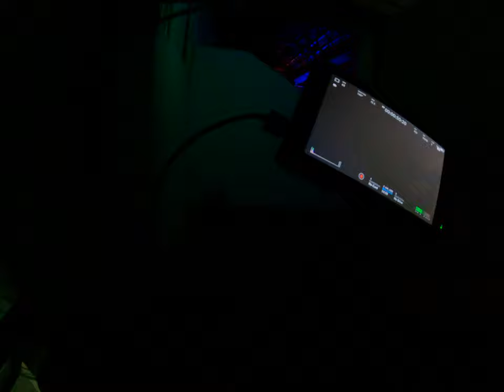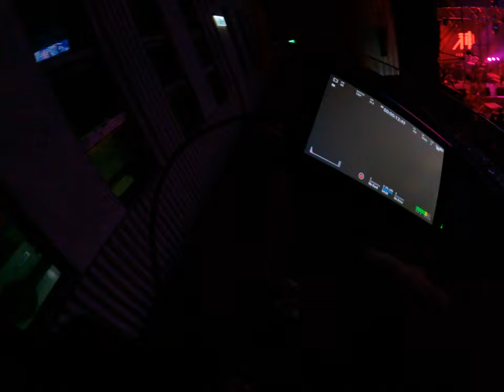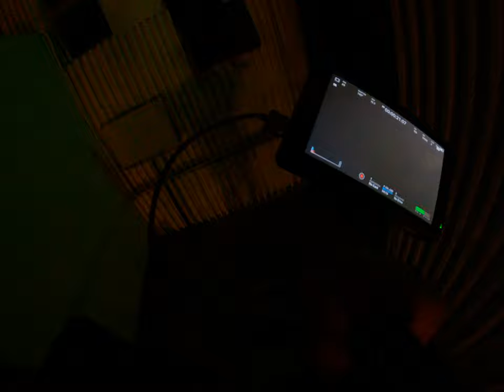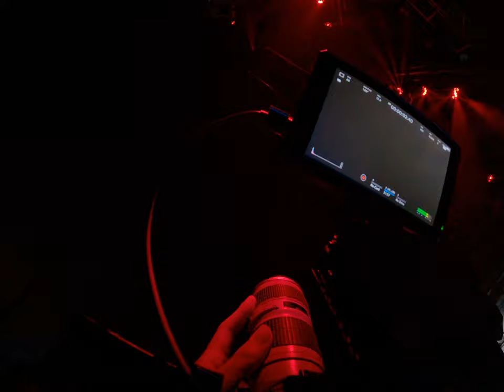油頭瘋狂ZOO Now集公證舞臺炸裂MV攝影師一鏡到底全紀錄南下獨立樂團臺灣青年主席大暴走BTS